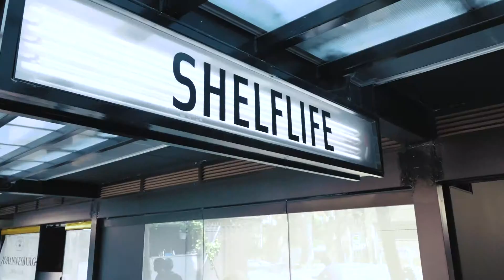The Curator - Shelflife